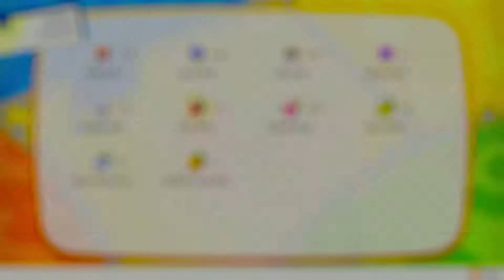Pokemon Let's Go Pikachu - 30 - Articuno and to Cinnabar